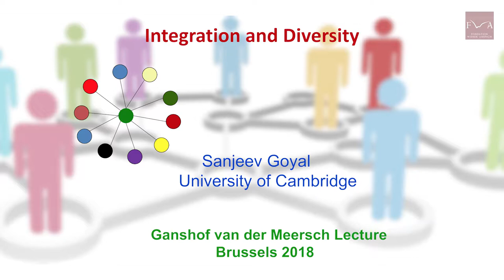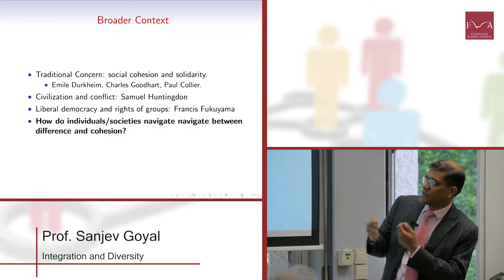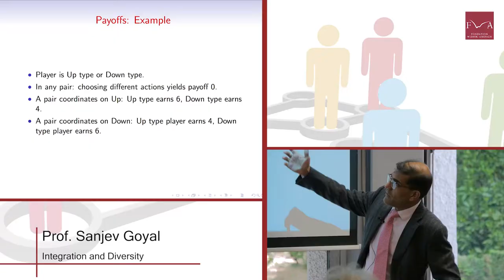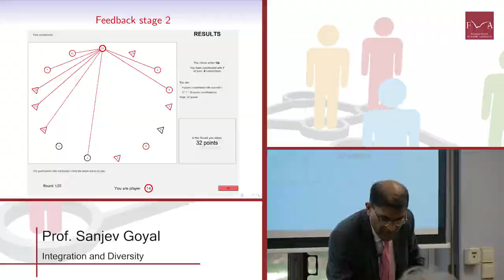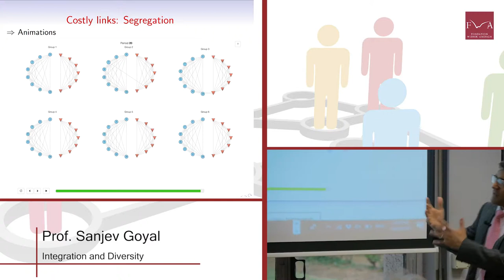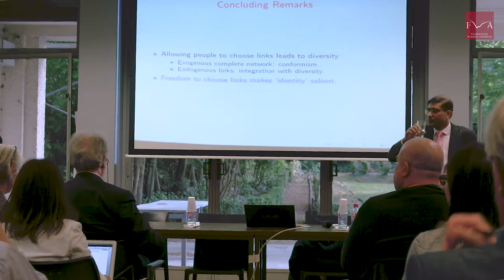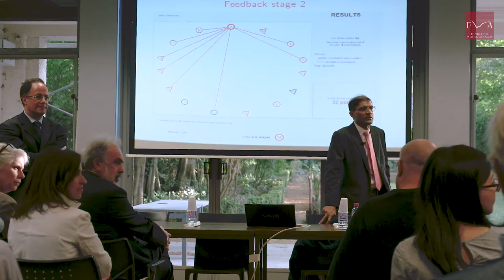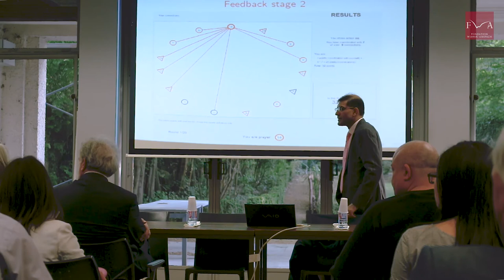Sanjeev Goyal - "Integration & Diversity"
On Monday 23 April 2018 in the framework of the 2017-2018 Ganshof van der Meersch Chair, Sanjeev Goyal, Professor of Economics and Fellow of Christ's College at the University Cambridge delivered a talk aimed at the general public entitled "Integration and Diversity". He was welcomed by Professors Patrick Legros and André Sapir from the European Center of Advanced Research in Economics and Statistics (ECARES).

Abstract
In a liberal society, diversity in norms, values, and modes of behaviour is greatly valued. But in contemporary European politics, diversity is also increasingly seen as a major challenge. In the domains of food, dress, language, education, occupation, and religious belief, the rewards from an action depend on what others - especially those close to us - choose. Group identity creates differing expectations on the preferred course of action. How do individuals navigate their way through the claims of group identity and the pressures of conformism? What are the implications for social cohesion?